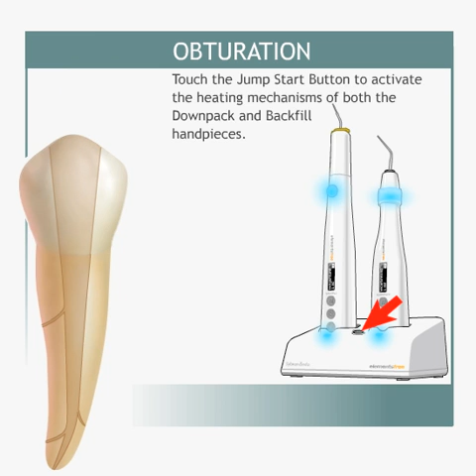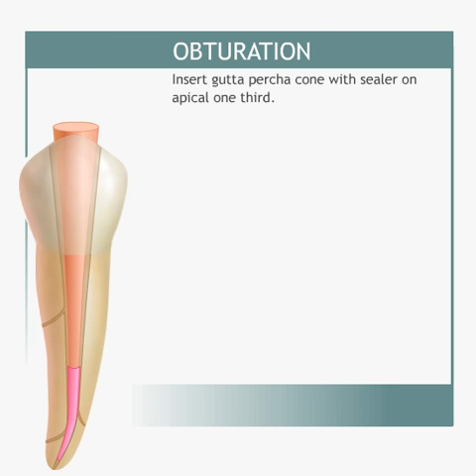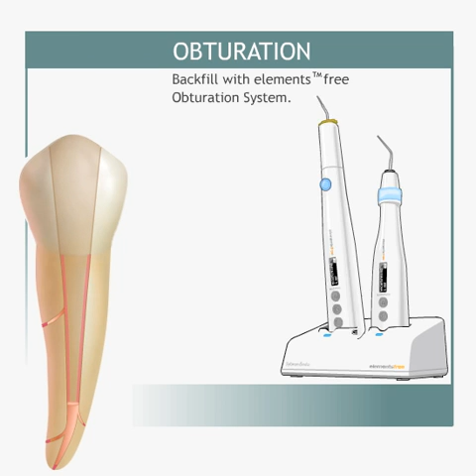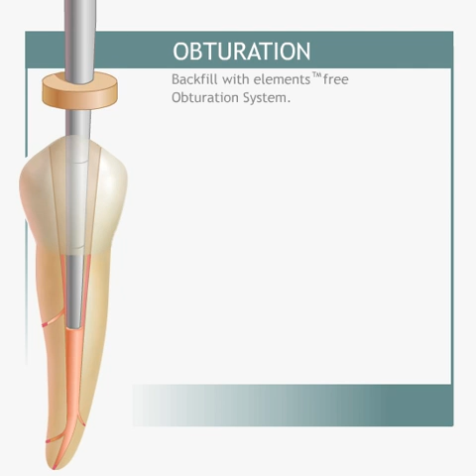elementsfree Obturation System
Continuous Wave of Condensation.